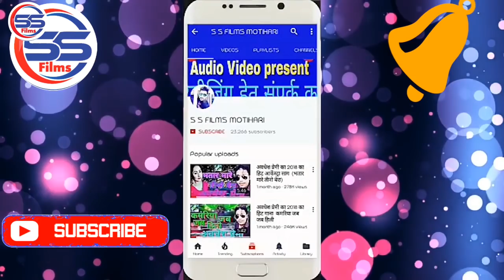2020_VIDEO_SONG लेटेस्ट भोजपुरी नया आर्केस्टा धमाका गाना//DIYA BHUTA KE KARE//AMIT JAISWAL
◆ Album :-DIYA BHUTA KE KARE

◆ Song :- DIYA BHUTA KE KARE

◆ Singer :- AMIT JAISWAL

◆ Lyrics :- SUDHIR AND RUPLAL

2020_VIDEO_SONG लेटेस्ट भोजपुरी नया आर्केस्टा धमाका गाना//तू सट न रे छौरी //AMIT JAISWAL

:-Bhojpuri Video Song New 2020
© All Copyrights Reserved S S FILMS MOTIHARI